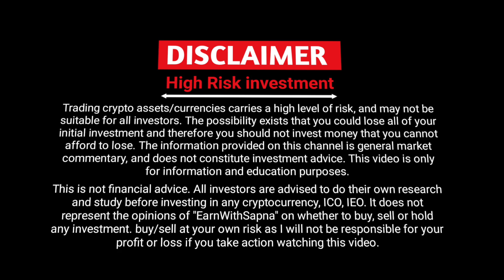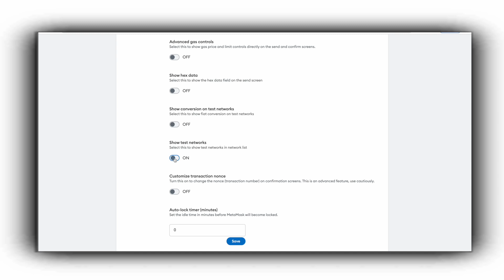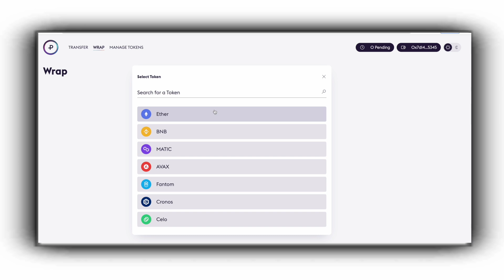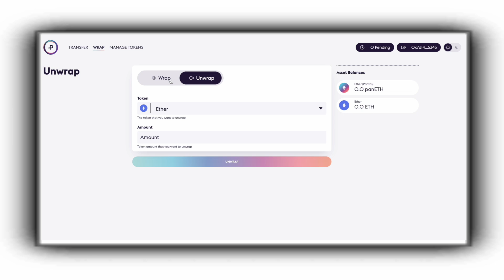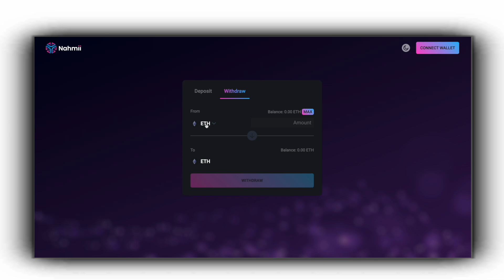2 Crypto Opportunities You Don’t Want to Miss! 🤑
2 Crypto Opportunities You Don’t Want to Miss! 🤑

2 Crypto Opportunities You Don’t Want to Miss! 🤑
2 Crypto Opportunities You Don’t Want to Miss! 🤑